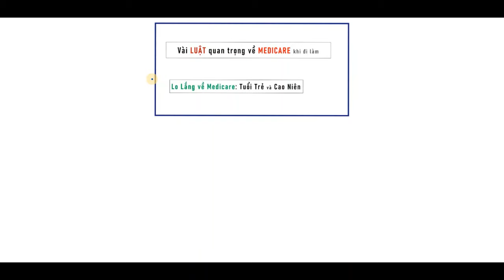LUẬT 2024 quan trọng về MEDICARE khi đi làm; Tuổi Trẻ và Cao Niên đang lo lắng